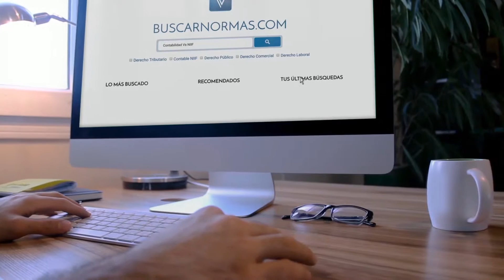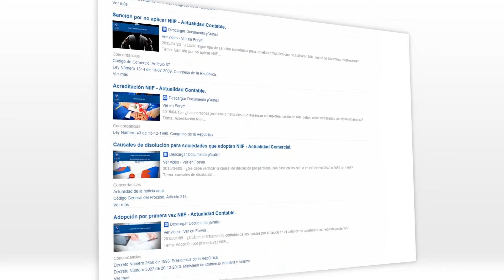Sociedades extranjeras como matrices. SuperSociedades. [Derecho Comercial]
Tema: Matrices sociedades extranjeras.

La superintendencia de sociedades en reciente doctrina se pronunció, frente a la posibilidad de presentarse una sociedad extranjera como matriz de una sociedad Colombiana, y frente a esta indicó, que por ser esta una sociedad extranjera no se encuentra excluida de la obligación impuesta por la ley 222 de 1995, de inscribir ante la Cámara de Comercio de la circunscripción correspondiente a los domicilios tanto de la controlante como de las subordinadas...